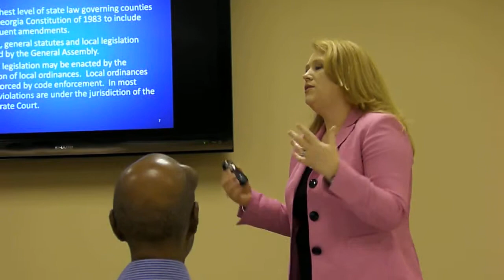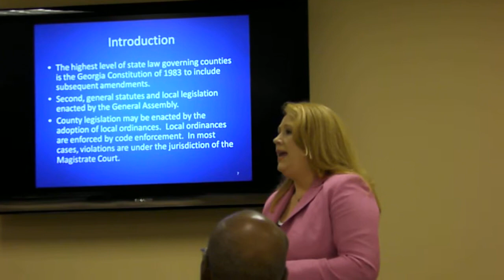Code enforcement --Paige Dukes @ LCC Lunch & Learn 11 August 2011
It's illegal to bury trash (that's an illegal landfill) or to burn it.
Allegedly county code enforcement will deal with this if you call them.
 Lunch and Learn, Lowndes County Staff (LCC),